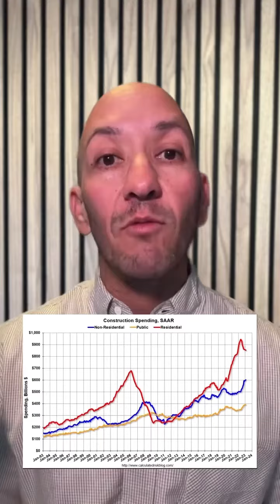Rate + Real Estate Update 4-4-23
📈Rates opened up a bit higher this morning following EU data but quickly started to bounce back down following this morning’s economic reports.

🏗️ Construction spending came down a hair but the most notable development was the decline in residential construction. Single Family Home construction is down 1.6% month over month and over 21% year over year. Multifamily slowed by 1.4% month over month but is up over 22% higher than last February. Although spending was down month over month, it was up by almost 13% from last year with the majority of gains in public infrastructure.

⚖️ The most surprising results came from the JOLTS report showing February job openings at just 9.9M, the first time it has dropped below 10M since May of 2021. The largest decreases were I professional and business services, health care and transportation. Job openings increased in construction and artisan entertainment.

💭 The California Dream For All Shared Equity Down Payment Assistant loan continues to be one of the hottest loan programs available. As of March 30th, just 3 days into the release, $100m of the allocated funds had been used, meaning about $200m was left. If you are still interested in this program, I would suggest applying today to take advantage of this program before the funds run out.

🏡 San Diego median home price is up 8% from its lowest price last year. Rates are near two month lows and the influx of buyers have continued to flood the market. Multiple offers, over list price and a lot less in seller concessions is common place on well priced properties. If you have considered selling, please let us know as we have several buyers waiting for homes to come on the market in all areas across the county.